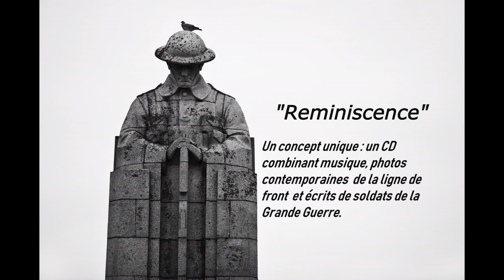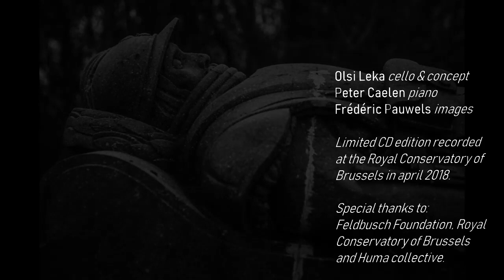Bande annonce - " Reminiscence "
A l’occasion du Centenaire de la fin de la Grande Guerre, le violoncelliste Olsi LEKA, le pianiste Peter CAELEN et le photographe Frédéric PAUWELS se sont réunis pour la création d’un album unique qui associe musique classique et photographie contemporaine aux écrits des soldats et de leurs proches durant la guerre.

Les oeuvres musicales sélectionnées pour ce CD symbolisent les sentiments, les pensées ainsi que les rêves d’amour que cette génération portait en elle. Choisies dans le riche répertoire pour violoncelle et piano, elles évoquent l’universalité des sentiments, formant un trait d’union entre les humains, au-dessus de toute appartenance idéologique ou patriotique.

Les photos du livret ont été faites par Frédéric PAUWELS qui a voyagé le long des 700 kilomètres du front de l’Ouest, en partant de Nieuport (Belgique) pour finir dans les Vosges françaises. Il nous montre les cicatrices que la guerre a laissées dans les paysages. Il a plusieurs fois visité les tranchées, de nombreux monuments et les ” villages morts pour la France “, des villes fantômes polluées où la vie après la guerre était devenue impossible.